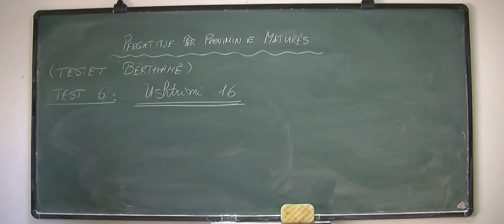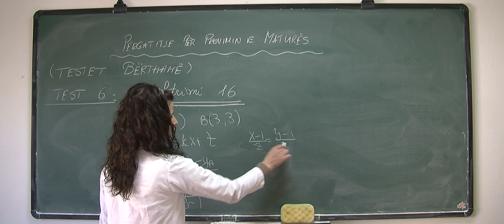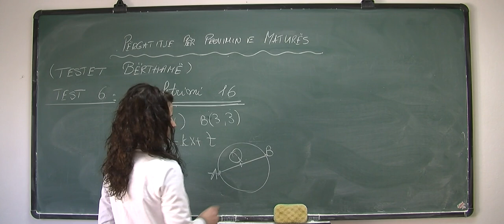Përgatitje për Provimin e Maturës, (Testet bërthamë), Test 6, Ushtrimi 16